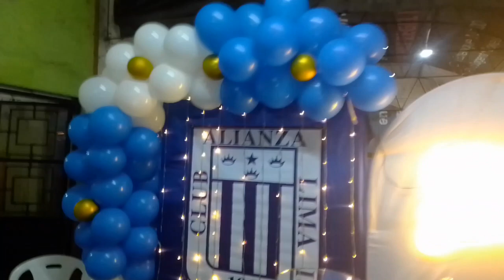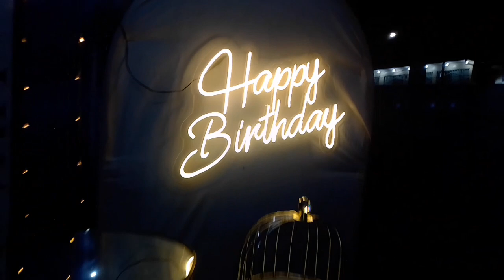decoración inspiración arriba alianza,, decoración candy bar celebra.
¡Prueba el editor de video gratuito CapCut  gracias estimados amigos público en general por permitirme mostrarles diseñó de decoración estilo alianza lima permítame tu comentario  necesito saber ti te gusto nuestro vídeo si es así gracias nos vemos en nuestro próximo video